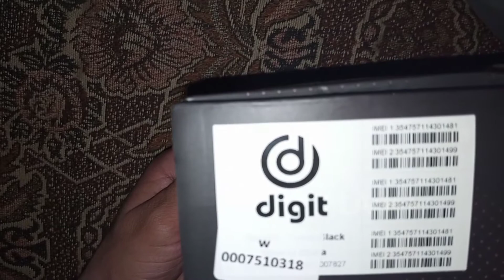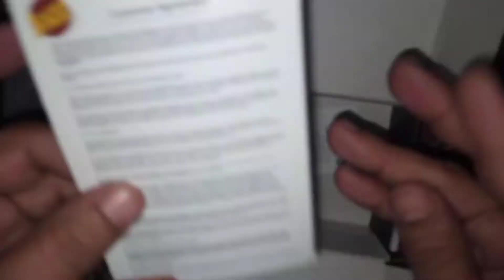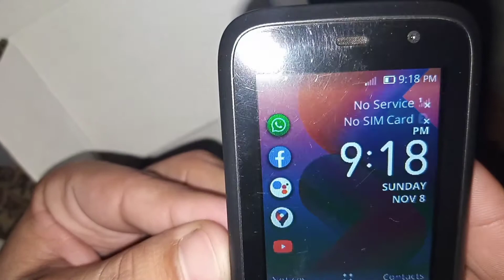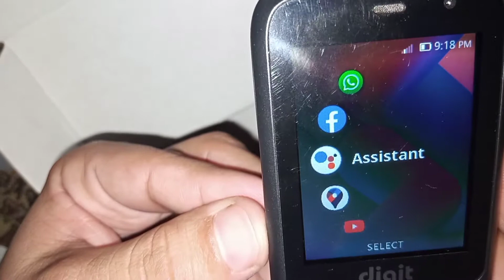Low price jazz digit 4G mobile unboxing + review | Pakistani smartphone | use of jazz 6 Digit phone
in this video Low price jazz digit 4G mobile unboxing + review | Pakistani smartphone | How to use jazz 6 Digit mobile